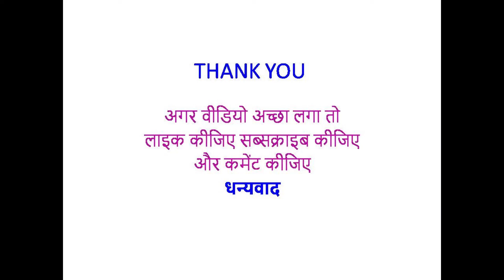बहुत ही रोचक कथा _ स्वामी राजेश्वरानन्द सरस्वती जी महाराज Rajeshwaranand Ji Maharaj